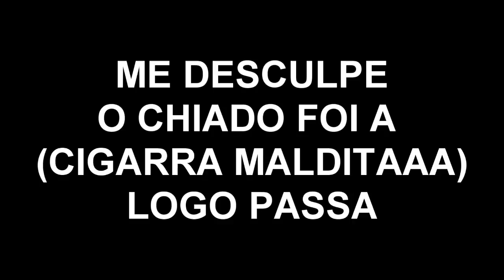SERVIDOR DE RANKUP OP COM VIP FREE!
Nesse video eu divulgo um servidor de rank up op!

IP: 50 LIKES!

Origen do Dragon Ball

Dragon Ball[editar | editar código-fonte]
Ver artigos principais: Dragon Ball (anime) e Lista de episódios de Dragon Ball
Toei Animation produziu uma série de anime baseada nos primeiros 194 capítulos do mangá, também intitulada Dragon Ball. A série estreou no Japão na Fuji Television em 26 de fevereiro de 1986 e terminou em 12 de abril de 1989, com duração de 153 episódios.

Dragon Ball Z[editar | editar código-fonte]
Ver artigos principais: Dragon Ball Z e Lista de episódios de Dragon Ball Z
Ao invés de continuar o anime como Dragon Ball, Toei Animation decidiu continuar com sua adaptação sob um novo nome e pediu a Akira Toriyama para chegar ao título. Dragon Ball Z (ドラゴンボールZ(ゼット, Doragon Bōru Zetto?), frequentemente abreviado como DBZ, se passa cinco anos após o final da primeira série e adapta os últimos 325 capítulos do mangá. Começou no Japão na Fuji ATV em 26 de abril de 1989, assumindo o intervalo de tempo do seu antecessor, e durou 291 episódios até sua conclusão 31 de janeiro de 1996.

Dragon Ball GT[editar | editar código-fonte]
Ver artigos principais: Dragon Ball GT e Lista de episódios de Dragon Ball GT
Dragon Ball GT (ドラゴンボール, GT Doragon Bōru Jī Tī?) estreou na Fuji TV em 2 de fevereiro de 1996 e terminou em 19 de novembro de 1997, com duração de 64 episódios. Ao contrário das duas primeiras séries de anime, ela não é baseada no mangá original de Akira Toriyama, sendo criada pela Toei Animation como uma continuação da série ou como Toriyama a chamou, uma "grande história paralela do Dragon Ball original." Toriyama desenhou os personagens principais, a nave espacial usada na série, o design de três planetas, e veio com o título e o logotipo. Além disso, Toriyama também supervisionou a produção da série, assim como ele tinha feito para os animes Dragon Ball e Dragon Ball Z.

Dragon Ball Kai[editar | editar código-fonte]
Ver artigo principal: Dragon Ball Kai
É o continuação da série de Dragon Ball Z remasterizado em HD, anunciado em fevereiro de 2009 pela Toei Animation. Kai significa revisão, nada mais sendo que uma nova versão editada por Akira Toriyama para comemorar os 20 anos de Dragon Ball Z. A nova versão da série possui nova abertura e encerramento e as falas foram re-dubladas pelos atores originais. A versão Kai teve 99 episódios e apenas 98 foram transmitidos, devido ao acidente com tsunami no Japão. Em 2014, estreou a segunda parte do anime, focado na Saga de Majin Boo. Previsto para durar 68 episódios, Kai deve terminar por volta do capítulo 157 (somado aos já exibidos).

Dragon Ball Super[editar | editar código-fonte]
Ver artigos principais: Dragon Ball Super e Lista de episódios de Dragon Ball Super
Em 28 de abril de 2015, Toei Animation anunciou Dragon Ball Super (ドラゴンボール超 , Doragon Bōru Sūpā?), a primeira série de anime de Dragon Ball a ser lançada em 18 anos desde Dragon Ball GT. Ela estreou em 5 de julho de 2015 e é exibida como uma série semanal às 9:00 da manhã na Fuji TV aos domingos. Masako Nozawa reprisa seus papéis como Goku, Gohan e Goten. A maioria do elenco original reprisam seus papéis também. Kouichi Yamadera e Masakazu Morita também reprisam seus papéis, como Beerus e Whis, respectivamente. A história do anime é definida quatro anos após a derrota de Majin Boo, quando a Terra tornou-se pacífica mais uma vez. Akira Toriyama é o criador da série, e também é creditado por "história original e conceitos de design de personagens"